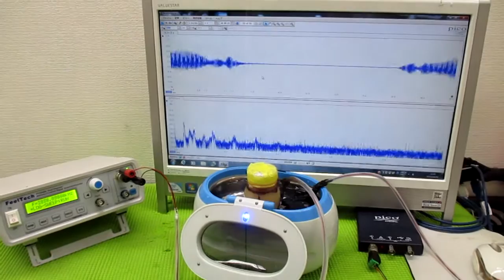超音波と間接容器による、ナノレベルの攪拌技術 ultrasonic-labo